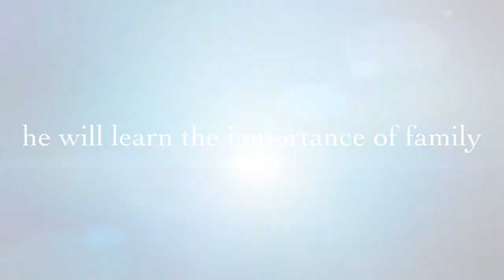"Good Times!" with Morris Perry